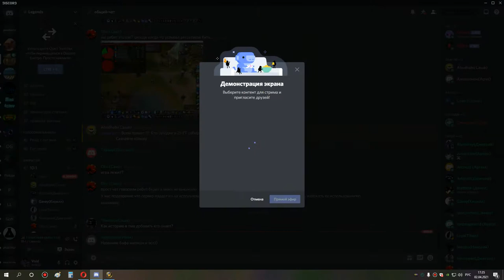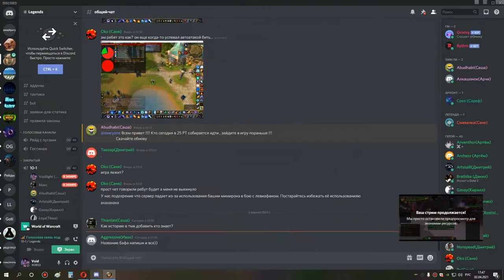1я часть ульда 25 ретрик 02 04 21